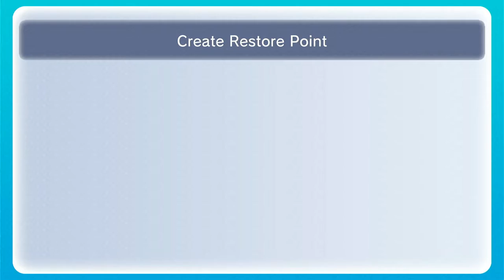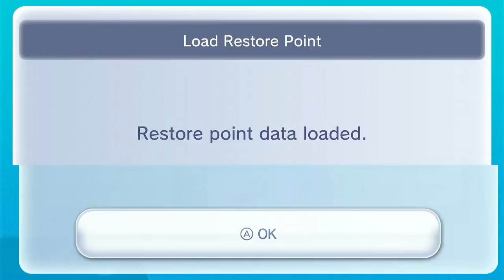Kirby: Nightmare In Dream Land - Episode 3: Nightmare Returns To Dream Land + Boss Endurance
Finished the game 100%, but we still need to do Meta Knightmare next.

This was played on Wii U via Virtual Console.